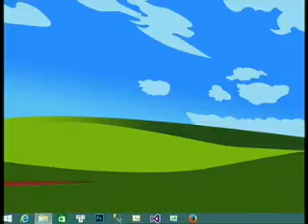Lễ tốt nghiệp đợt 2 năm 2014 P3